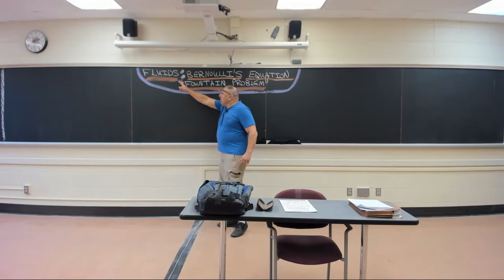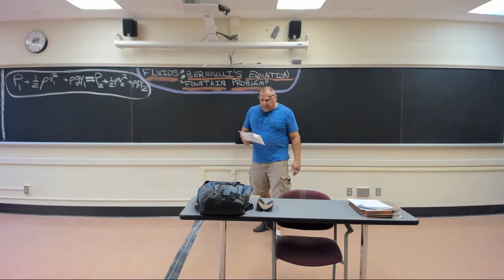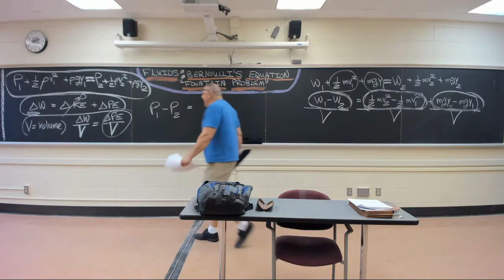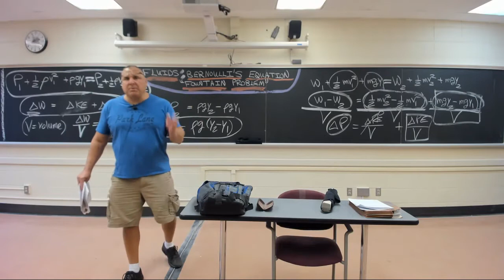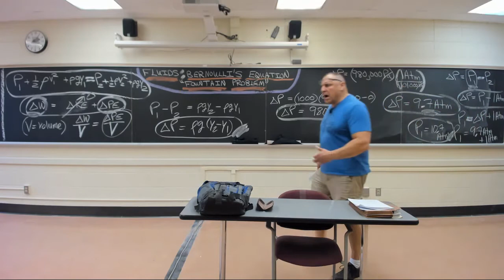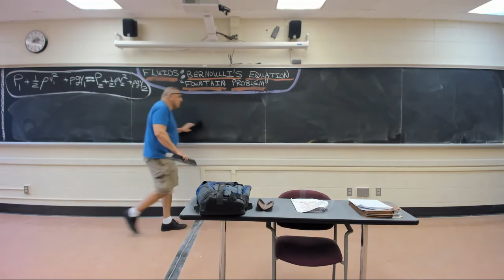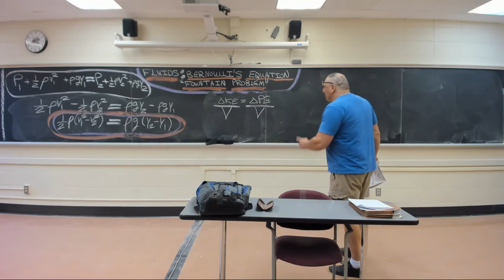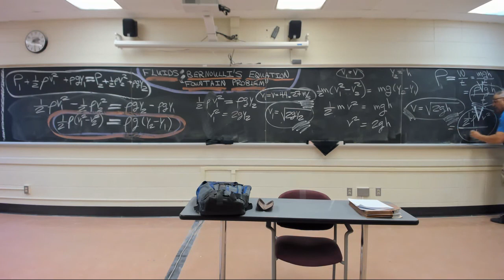FLUIDS: BERNOULLI'S EQUATION "FOUNTAIN PROBLEM"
Bernoulli's Equation and Energy Conservation seen within the context and circumstances of Pressure (and related quantities) being viewed as work or energy per unit volume (energy density).